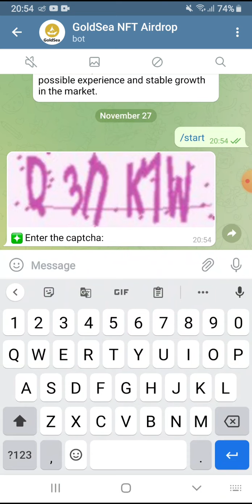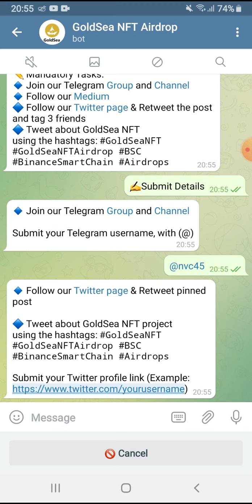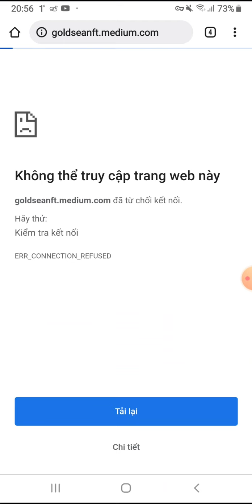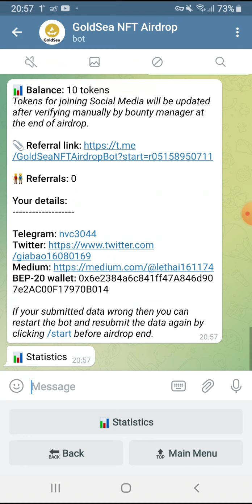Hướng dẫn Airdrop nhận 10 token GS. Mạng BSC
👉 Claim 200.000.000 token TOR. Kèo tiềm năng, đã list Pancakeswap.

Link Claim:
bitcoinblack.online/claim.html?reff=0x684809b84D2e9B04bA4a175E9EBB457ef7147a54

👉 Claim 100 ROYALBNB. List sàn HOTBIT